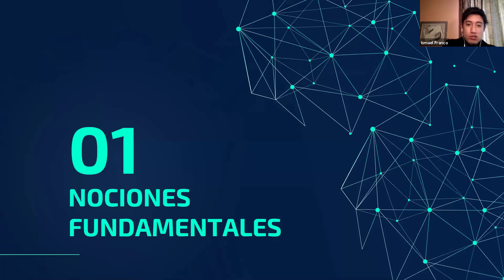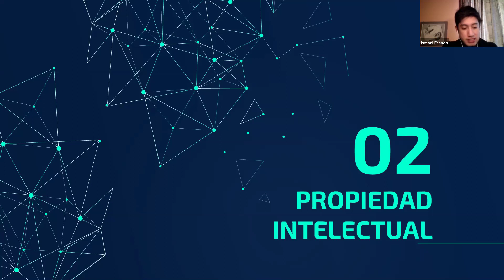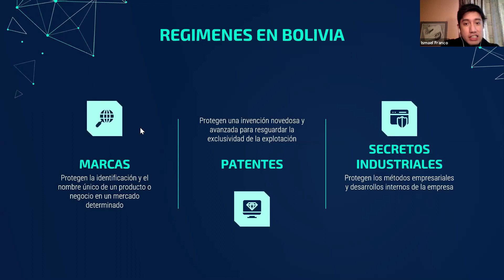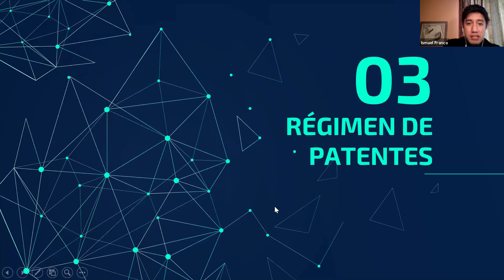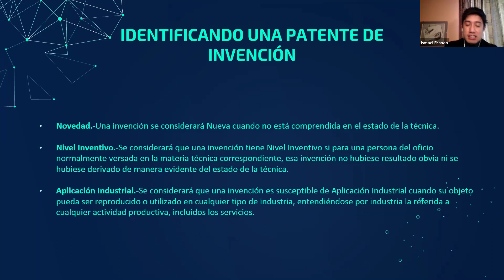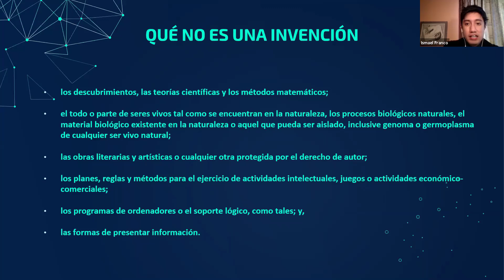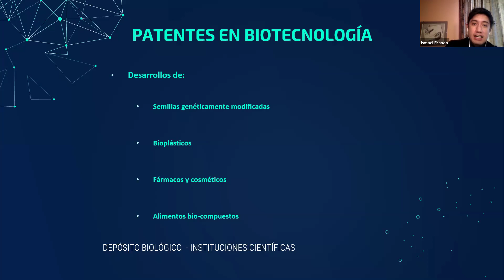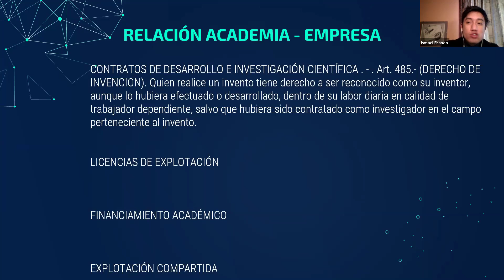Ismael Franco Gonzalez - La importancia para los emprendimientos de registrar sus marcas en Bolivia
La importancia para los emprendimientos de registrar sus marcas en Bolivia!